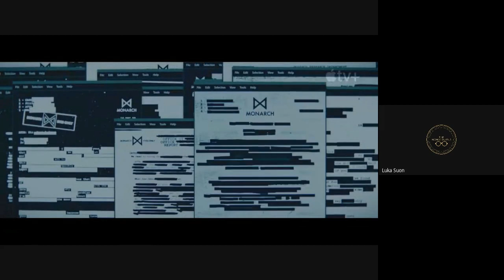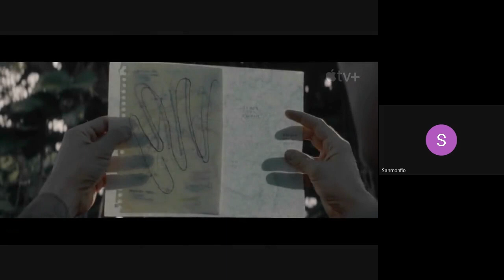Monarch: Legacy of Monsters trailer reaction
Welcome one and all to the Movie Pope podcast! And today the Apple TV series "Monarch: Legacy of Monsters" debuts. And even though the trailer dropped weeks prior we're airing our reaction today to coincide with the series debut starring Kurt Russell. Now, we love a good Godzilla movie here, the Movie Pope maybe less than others, but overall we feel the recent installations of the Godzilla films have been less than...ideal. So, we're taking a gander at the series in another franchise and offer our take, with His Moviness discovering a huge surprise at the end.

Let us know if you think "Monarch: Legacy of Monsters" is worth the watch or if they need to just stop altogether. That will align you with the Movie Pope, for one.